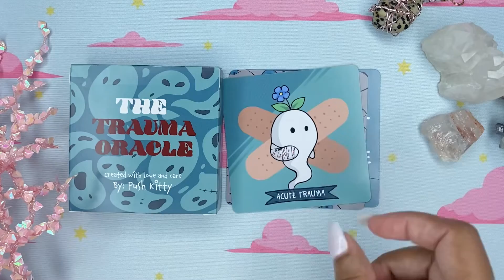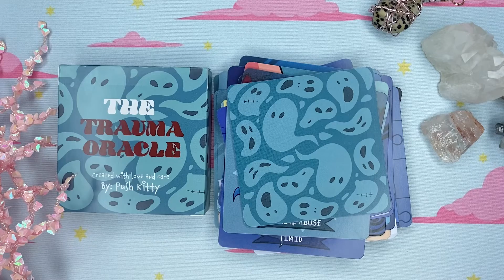The Trauma Oracle by Push Kitty (Prototype Flip Through).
Check out this flip through of the Trauma Oracle prototype. The Trauma Oracle is a self care tool for healing, grieving & healing. It’s is great for shadow work, journaling and introspection.

Please note that this deck is just a prototype. The official copy has additional cards, elevated card stock, packaging, quality, etc.

Thank you so much for checking out the video. Thanks again, see you soon & have an awesome day!